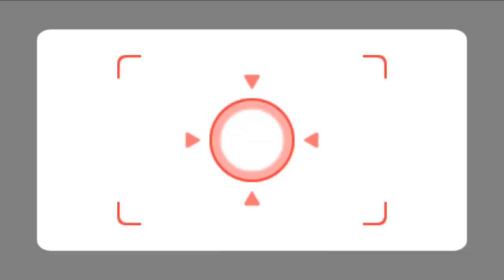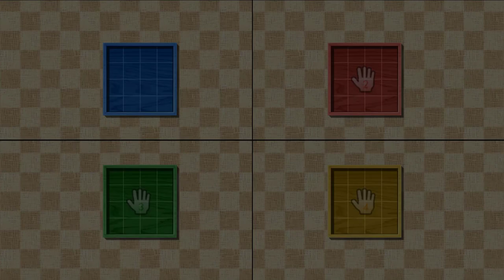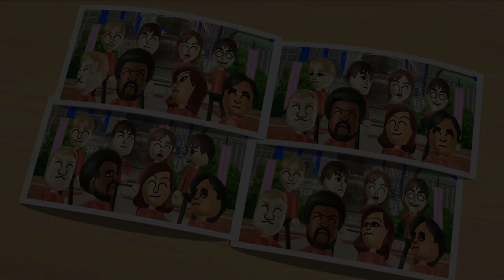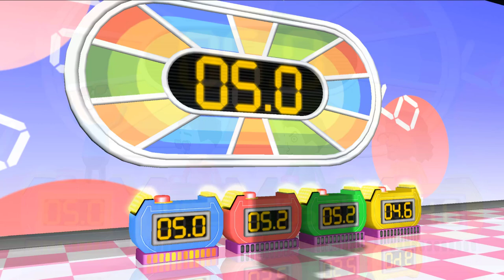Wii Party BoardGame Island Play as Toad Vs Master CPU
► Request By : "Princess peach and Amy rose and Toadette". Thank for request.